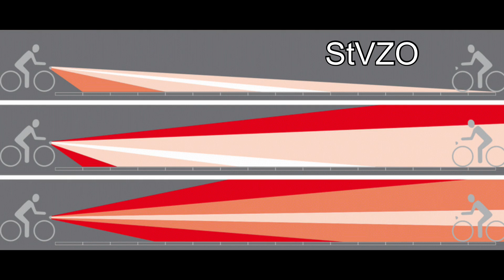⁉️ШТРАФИ і ЗАКОНИ ДЛЯ ВЕЛОСИПЕДИСТІВ В НІМЕЧЧИНІ 🇩🇪 ЧИ ВАРТО ЦЕ РОБИТИ В УКРАЇНІ ? 🇺🇦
ХОЧЕШ ПІДТРИМАТИ КАНАЛ?

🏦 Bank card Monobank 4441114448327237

🧑‍💼 Would you like any advice? Follow the link, write to Direct.